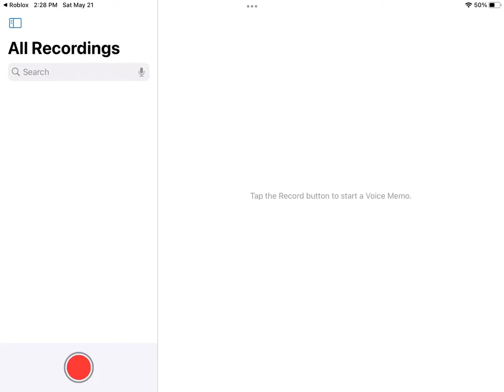Shopping spree or wild horse islands??